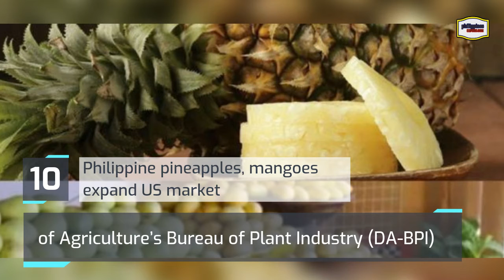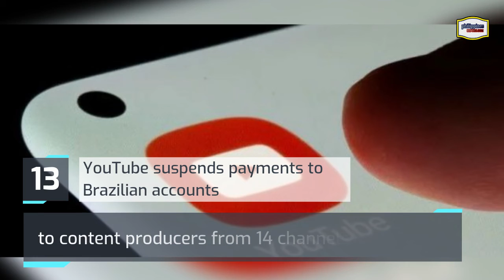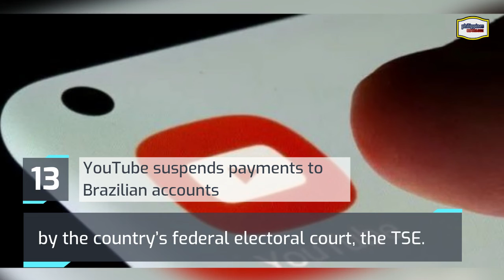Top 15 Articles of the Week 27 Aug 2021 Philippines Report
Two injured in acid attack at station in Tokyo
Two people suffered burns in an acid attack at a Tokyo subway station with the perpetrator still at large, police and local media said Wednesday.

US indices hit records as traders bet Covid surge will end
US indices hit records again in Wednesday’s session as investors renewed their faith that the current Covid-19 surge will end, though trading was subdued elsewhere in the world.

Hidilyn Diaz sees IOC taking over weightlifting in Paris 2024
Tokyo Olympics gold medalist Hidilyn Diaz thinks that one likely solution to have weightlifting competitions in the 2024 Paris Olympics is for it to be organized by the International Olympics Committee (IOC).

There is a high threat of a terrorist attack near the airport in Kabul, Australian Minister for Foreign Affairs Marise Payne said on Thursday, as Canberra urged its citizens and those with a visa for Australia to leave the area.

Former senator Ferdinand “Bongbong” Marcos Jr. is considering a presidential bid in next year’s elections for now, his sister.

The Department of Budget and Management (DBM) on Wednesday released P311.8 million in special risk allowances (SRA) for the overworked yet underpaid health-care workers fighting in the frontlines against COVID-19.

President Duterte will leave a “shameful legacy” of squandering the 2016 Arbitral Award in exchange for Chinese loans and investments which have barely materialized to this day.

DTI: 1 million employees return to work under MECQ
An official of the Department of Trade and Industry (DTI) said that at least one million Filipinos have returned to their jobs after Metro Manila and other areas were placed under the modified enhanced community quarantine (MECQ).

Philippine President Rodrigo Duterte said he will run for vice-president in the 2022 elections, but his spokesman said there’s a chance the leader would stand down if his daughter seeks the presidency.

More Philippine-grown pineapples and mangoes will enter the US soil after the Philippine Department of Agriculture’s Bureau of Plant Industry (DA-BPI) and the US Department of Agriculture’s Animal and Plant Health Inspection Service (USDA-APHIS) agreed to resolve pending issues on the entry of the agricultural products.

No Filipino casualty has so far been reported in the bombings near Kabul’s airport in Afghanistan, the Department of Foreign Affairs (DFA) said.

Party-list group Alyansa ng mga Grupong Haligi ng Agham at Teknolohiya Para sa Mamamayan (AGHAM) yesterday criticized Sen. Grace Poe for opposing the operations of private motor vehicle inspection centers (PMVICs).

YouTube said on Thursday it had suspended payments to content producers from 14 channels accused of spreading fake news about next year’s election by the country’s federal electoral court, the TSE.

Duterte: ‘I will run as VP; things are clear now’
President Duterte’s motivation for running for vice president next year is his “unfinished business” with the problems of illegal drugs and corruption.

Team Philippines is headed to their first final in the 2020 Tokyo Paralympics.